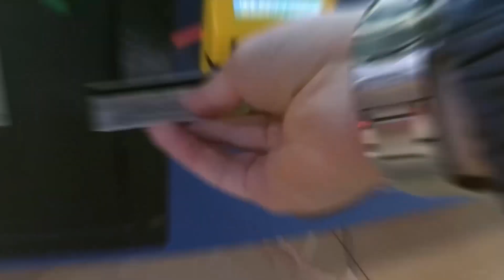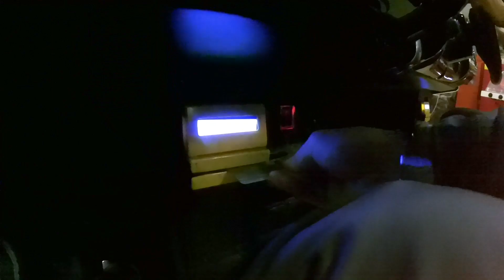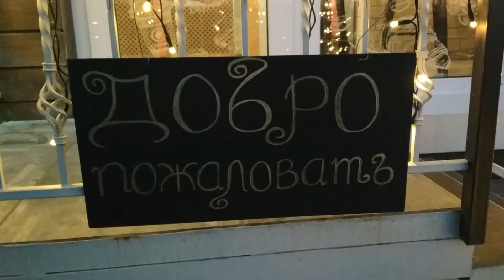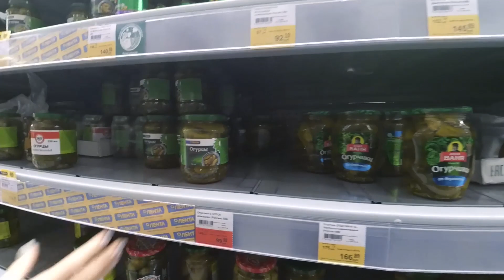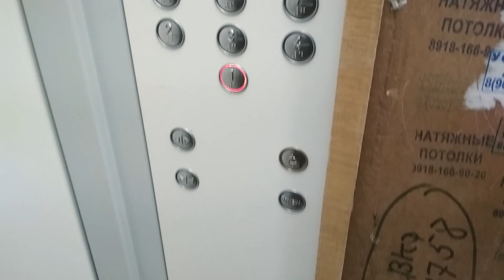Как мы провели выходные / Пожар на Светлограде / Свадебные фото (ВЛОГИ)